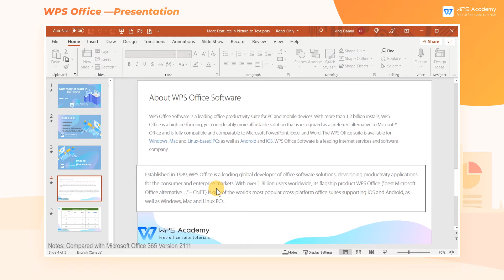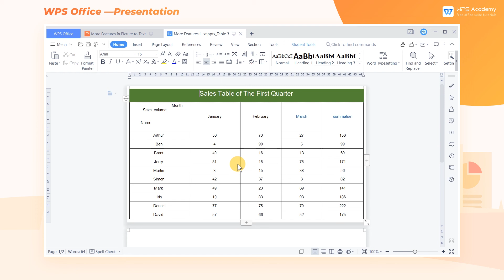[WPS Academy] 1.6.7 PPT:More features in Picture to Text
Hi, glad to see you here. Today we'll learn More features in Picture to Text' in WPS Presentation. Follow our Youtube channel, level up your office skills! WPS Office is a free all-in-one office suite which include Writer(Word), Spreadsheet(Excel), Presentation(PPT) and PDF. Tutorials are provided by WPS Academy, WPS Academy is aim at providing both beginning and advanced office tutorial.